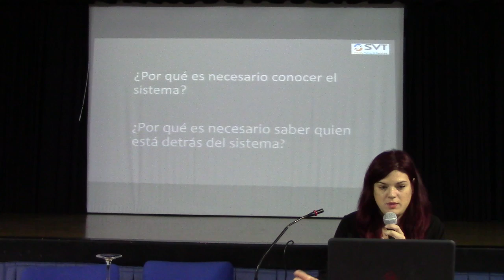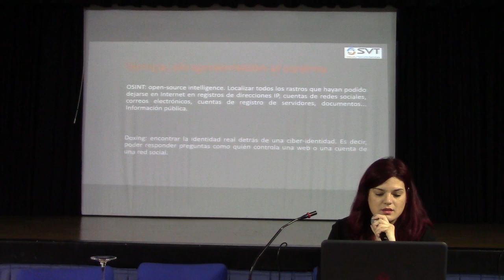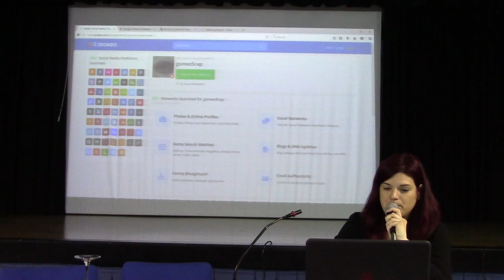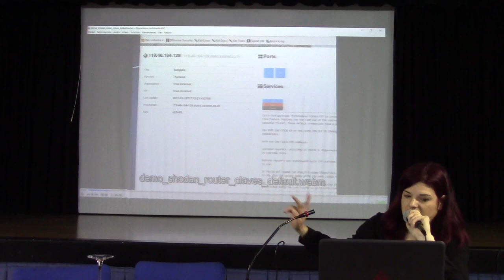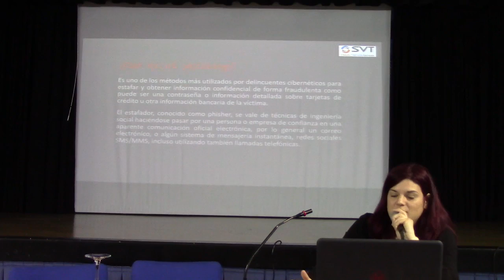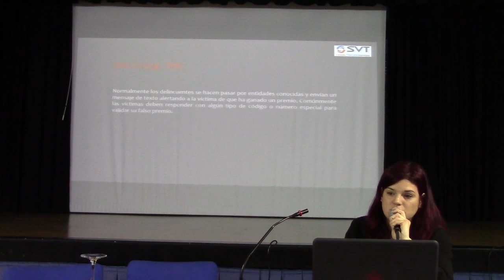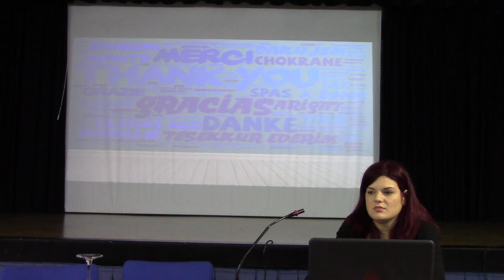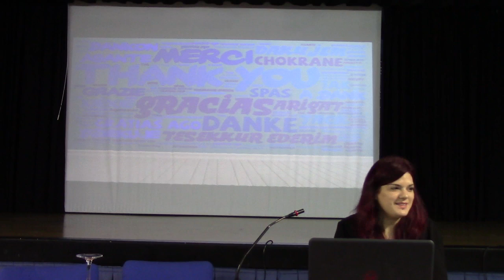Ingeniería Social y phishing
Ingeniería social: ¿Qué es el phishing?, ¿Qué tipo de información roba?, ¿Cómo se distribuye? Tipos y algunas herramientas
Ponente: María José Montes - @MMontesDiaz